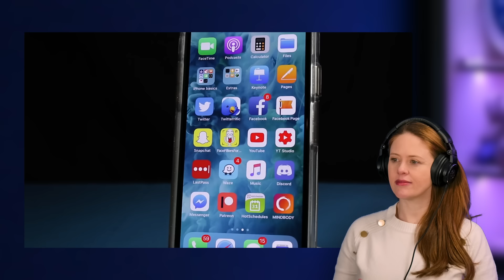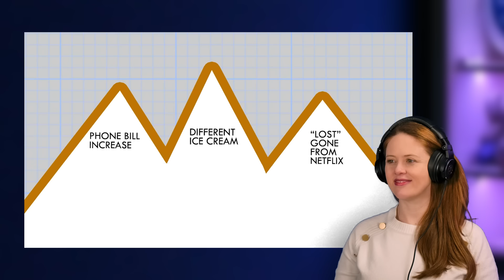How to Rebuild Your Routines When Everything Changes | Rewind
Hello, Brains! Jessica rewinds one of her first routine videos! Routines are super helpful for ADHD brains, so when they get disrupted it can throw everything off. Here’s how to rebuild your routines when life changes! How well does it hold up after all this time? Jessica is about to find out on today’s video Rewind!

Need translation? Learn how to turn on auto-translated captions

Music credits for "How to Rebuild Your Routines When Everything Changes | Rewind":
"Life of Riley", "Monkeys Spinning Monkeys", "The Show Must Be Go”